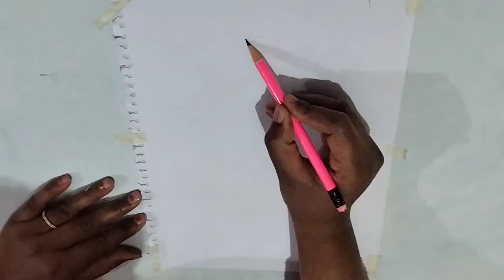How to make a girl painting with craft step by step ll 3D DIY paper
How to make girl painting, How to make sketch of a girl
Craft kaise bnaye a girl ka
ldki ka sketch kaise bnaye
ldki ka frock kaise banaye
oil pastels, camel painting, acrylic colours painting
Easily watercolor painting
Floral Fantasy /Floral Abstract painting Demo for Beginners
Simple painting ideas for Beginners Poster /Acrilic Painting Tutorial
Easy canvas painting ideas for Beginners/Landscape scenery painting

Easy painting for Beginners l Poster colour painting ideas

How to draw and color tree ! Realistic Tree Drawing ! Very easy method to draw a tree

How to paint a tree in Acrilics lesson 5
How to paint a tree : Awasome painting tips and tricks
Roy slime
Tiger drawing
Song
Attitude emoji
Drawing
Shorts
Tik tok video
Challenge
Leaf painting ideas
Leaf painting acrylic
Leaf painting watercolor
Leaf painting on Canvas
Leaf painting Ganesha
Leaf painting on wall
Leaf  painting on Durga Maa
Leaf painting art
Leaf painting drawing
Leaf painting on fabric
Art arena
Art hacks
Art drawing
Art tutorial
Art painting for beginners
 artist arti
Pata par painting karna
Pata per painting kaise banaen
Pata per painting kaise karen
Pata per painting kaise banate hain
Pata per painting kaise karte hain
How to make painting tree
How to make painting tree easy
How to make painting acrylic tree
How to make painting tree art
How to make painting tree art and craft
How to make painting Christmas tree
How to make tree with painting
How to make painting tree brush
How to make painting Black tree painting
How to make pine tree painting
How to make oil painting
Sketch painting kaise banaen
Sketch painting kaise banate hain
Sketch painting kaise karte hain
Sketch painting kaise karen
Sketch painting kaise sikhen
Drawing painting kaise banaen
Drawing painting kaise banate hain
Drawing painting kaise karte hain
Drawing painting kaise karen
Drawing painting kaise sikhen
Painting drawing kaise banta hain
Farjana academy
Sketch
Painting
Acrylic painting
Watercolor painting
Fabric painting
Soft pastel painting
Camel colour painting
Shikha Sharma
Shikha Sharma arts
Rehan Rahul arts
Girls painting
Boy painting
Couple painting
Lover painting
Beautiful skin sketch
Beautiful scenery painting
How to make leaf painting
Art
Paint O craft by Reshmi Roy
Reshmi Roy
Rashmi Roy
Artist Reshmi Roy
Sketch painting
Kisi ka chehra kaise banaen kisi ka chehra kaise banaen